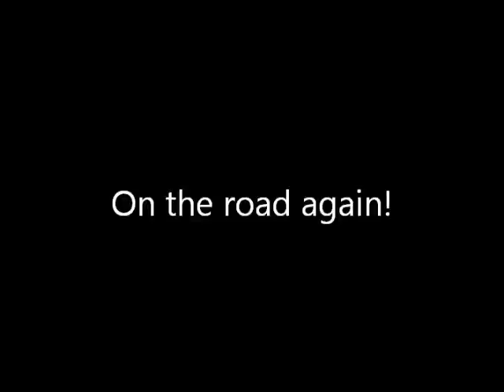ON TO THE HUNNERT CAR PILE UP